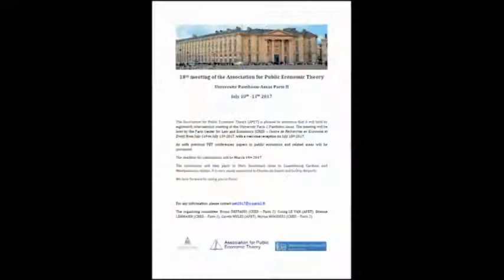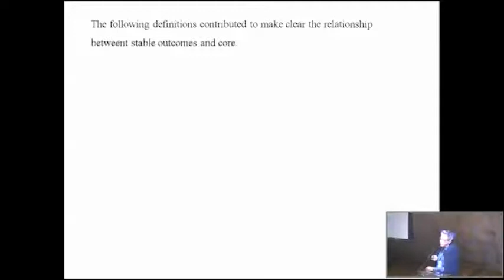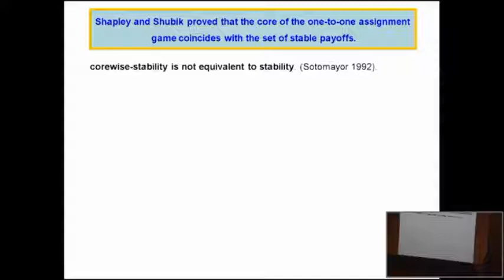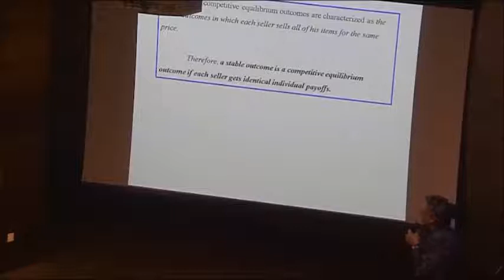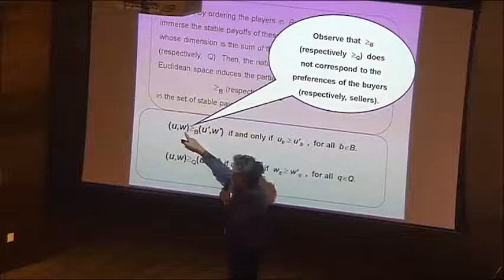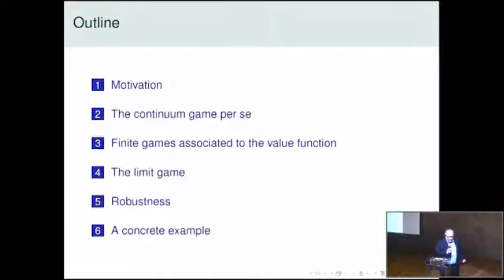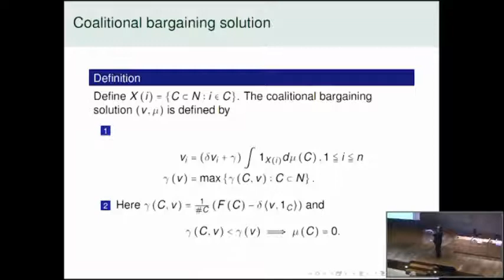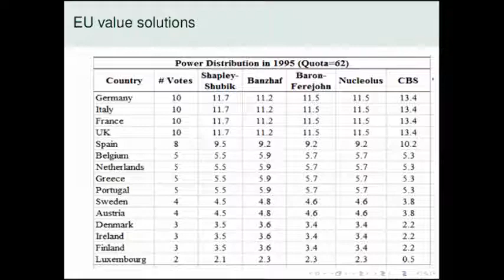PET 16 - Palestras dos Professores Paulo K. Monteiro e Marilda Sotomayor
Nos dias 11, 12 e 13 de julho a EPGE e a Association for Public Economic Theory organizaram o PET 16 que celebrou os 70 anos do Professor da EPGE, Aloisio Araujo. O evento contou com a presença de ecomistas como Hugo Hopenhaym e Pierre-André Chiappori além do Prêmio Nobel em Economia de 2007, Eric Maskin.
A abertura do evento contou com a participação do Presidente da FGV, Professor Carlos Ivan Simonsen Leal, do Diretor da EPGE, Professor Rubens Penha Cysne, dos professores da EPGE Humberto Moreira , Aloisio Araújo, Luis Braido, além dos professores Myrna Wooders e Cuong Le Van.